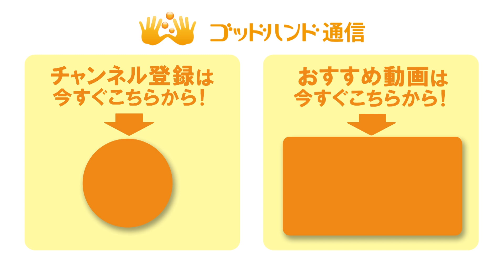【1分】ガンコな腰痛を"骨盤のウラ側"から解消する簡単ストレッチ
腰痛を解消するストレッチを他にも沢山アップしています。
腰の痛みを何とかしたい方はぜひご覧ください。
※あなた自身や大切な方の"痛み"に使えるプロの技を続々公開中！

■自分でできる！
「九伝流」網戸秦一先生の
セルフストレッチシリーズはコチラ

■ゴッドハンドの"手技動画"を無料で公開中

■ゴッドハンド通信LINE登録はこちら：
「ゴッドハンド通信LINE」お友達登録のお礼として
"わずか30秒"で驚異の効果を体感できるスゴ技映像をプレゼントします♪

１．たった３０秒でできる全身調整です
２．しかも、"頭部を軽く押すだけ"でＯＫ
３．腰痛、肩こり、頭痛、膝痛etc…全身の不調を即改善！

『ゴッドハンド通信』って？

全国６万人を超える

治療効果も実証済み！